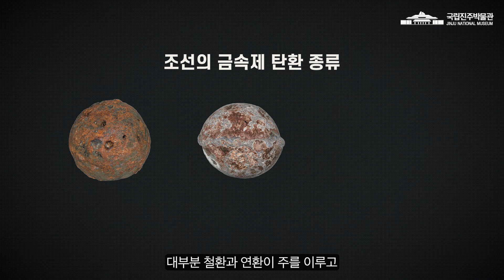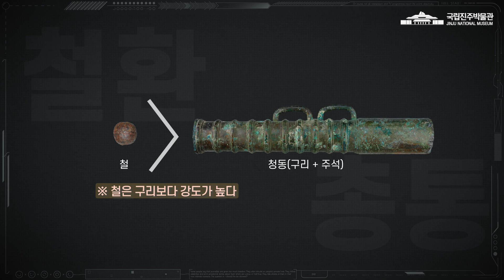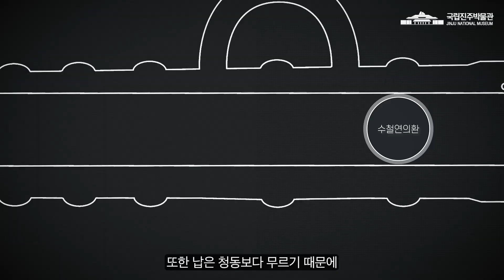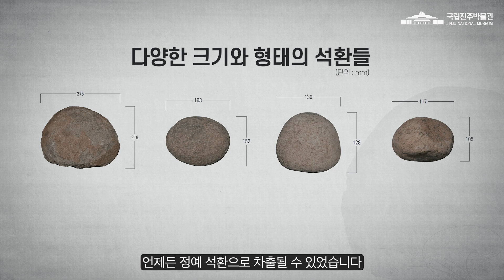[화력조선] 대형 화포 발사체 이야기 : 탄환 ㅣ 철환, 연환, 수철연의환, 석환, Joseon's Spherical Projectile : Round Shot of Joseon.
조선의 대형 화포 발사체  두번째 이야기는 탄환 발사체입니다.

*참조사료
『훈국신조군기도설  訓局新造 軍器圖設』, 『화포식언해 火砲式諺解』, 『조선왕조실록 朝鮮王朝實錄』,  『융원필비 戎垣必備』